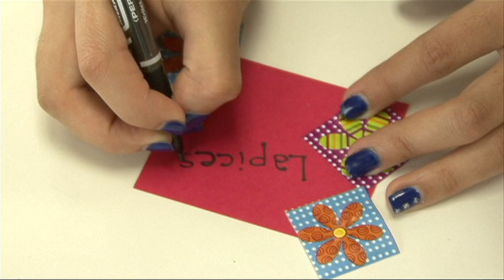RG Elementos - 6 Junio 2015 - Bloque 4 HD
Y el siguiente acto es: ¡desaparecer al asistente!
Jugamos con las chicas del club de fans de Fifth Harmony y si no sabés que hacer con los rollos de papel higiénico, te proponemos hacer un organizador.